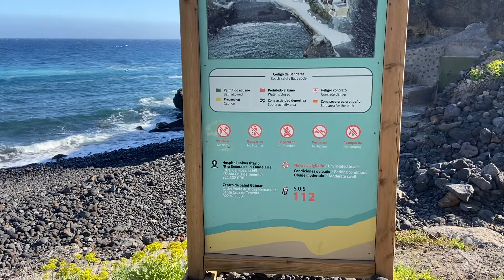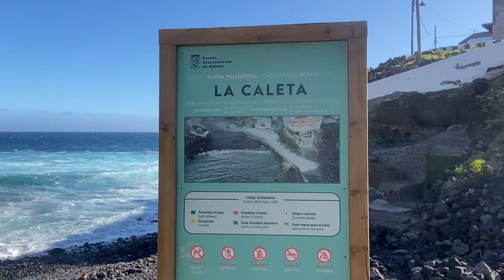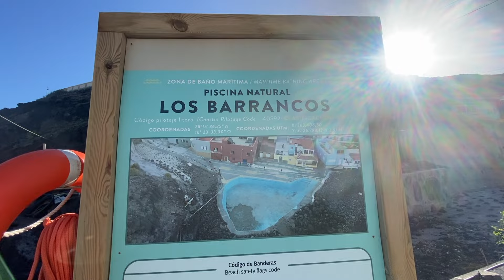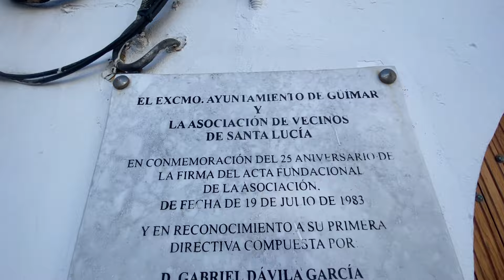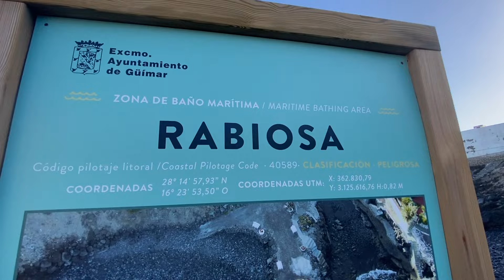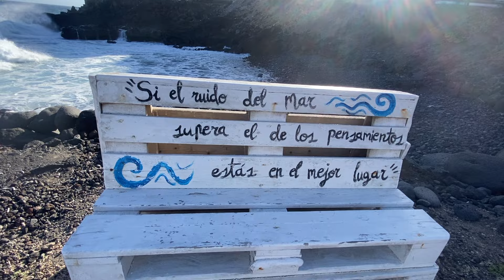TENERIFFA ENTDECKEN: Die kleinen Küstenorte von GÜIMAR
Freue mich auf diesem Kanal einen Teil meines Lebens als Auswanderin auf Teneriffa mit Euch zu teilen! Heute nehme ich Euch mit auf einen Kurztrip zu  den kleinen Küstendörfern von Güímar: La Caleta, Los Barancos und La Puente, sowie nach Las Eras, das erste Dorf ausserhalb der Gemeinde Güimar (weiter südlich). Kommt mit und entdeckt die Schönheit der Insel.